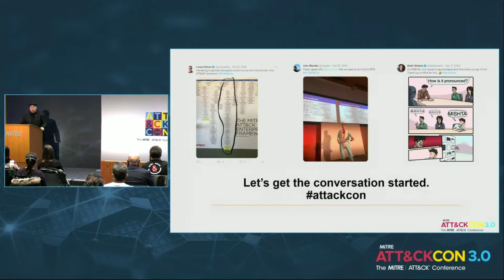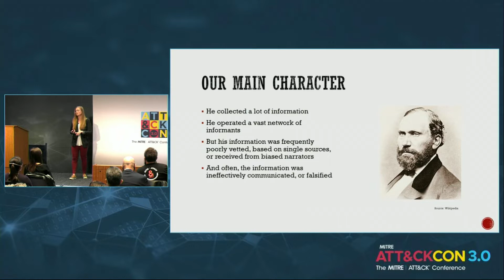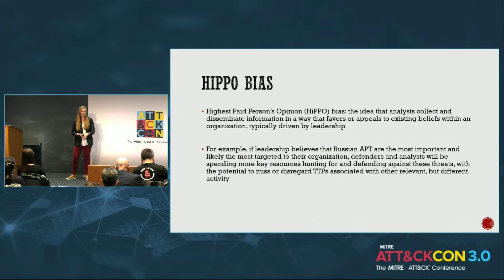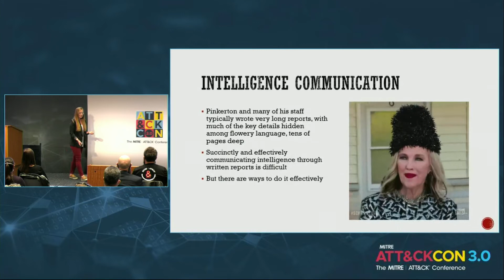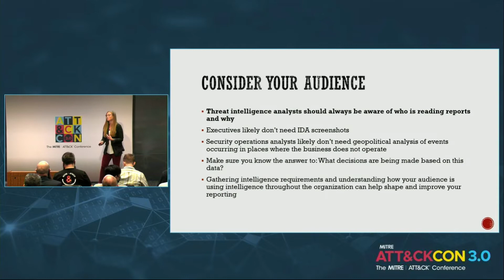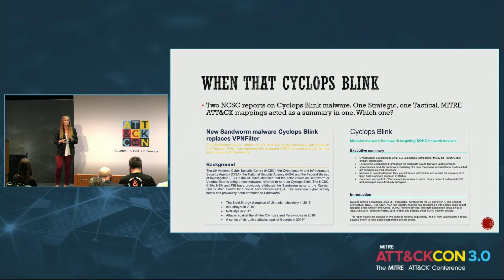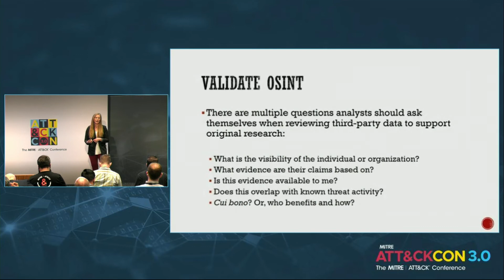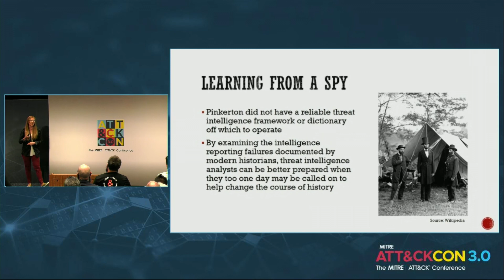Keynote - ATT&CKcon 3.0 Day 1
MITRE welcomes Selena Larson, Senior Threat Intelligence Analyst at Proofpoint.